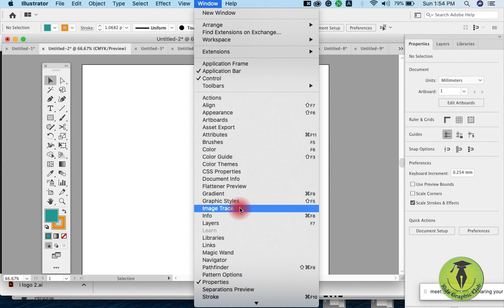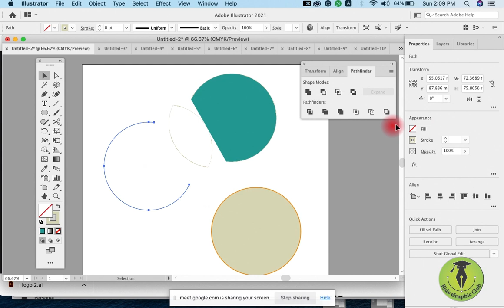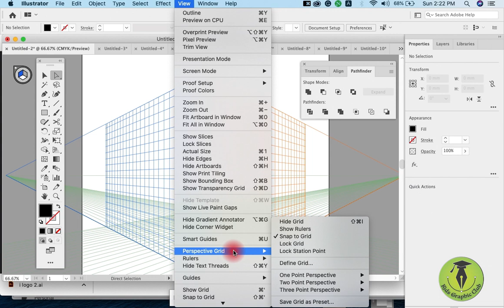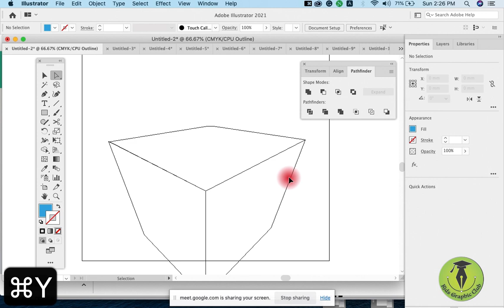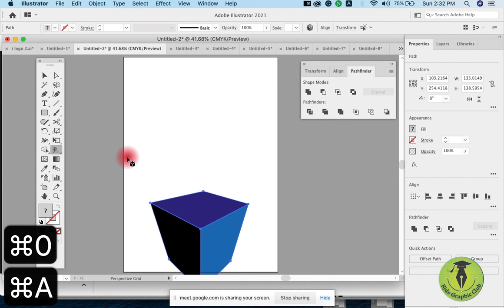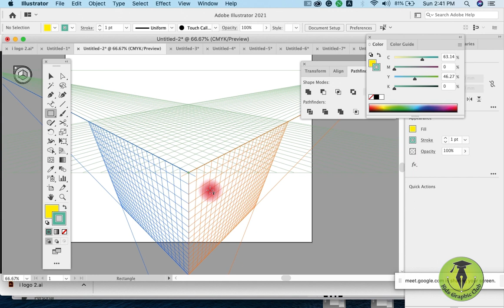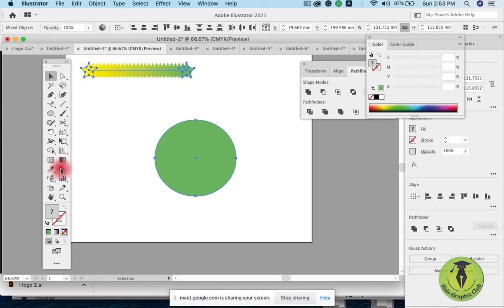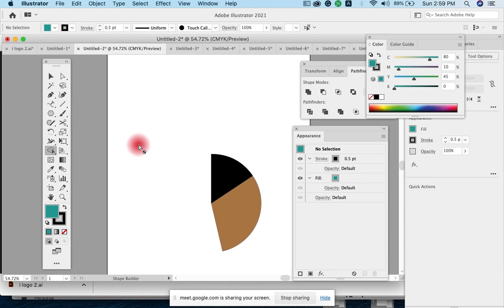NED | Mar 23 | class 5-B